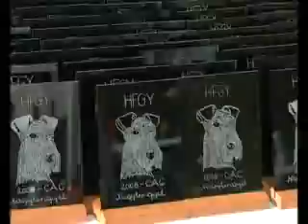Zalaegerszeg 2. rész